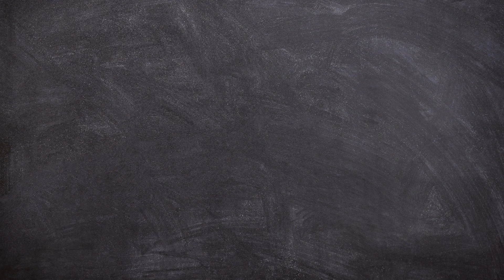4 of 26: 5 English Idioms & Proverbs starting from 'D'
Know about the following 5 English Idioms with meaning, usage and origin.

00:00 Intro
00:19 Welcome message
00:29 Do or die
01:32 Don't count your chickens before they hatch
03:10 Draw the Line at
04:31 Drop you like a hot potato
05:54 Drive you crazy
06:48 Closing Message